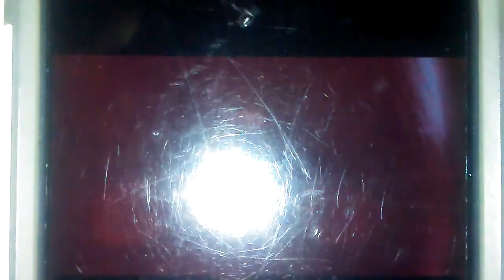Cartoon kids The Secret life of Pets best Moments part 1 amydash